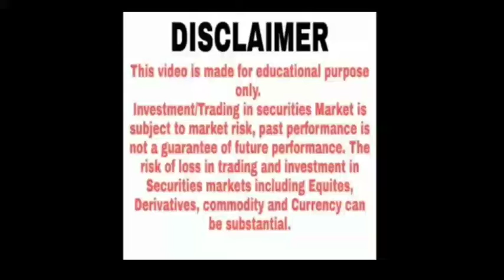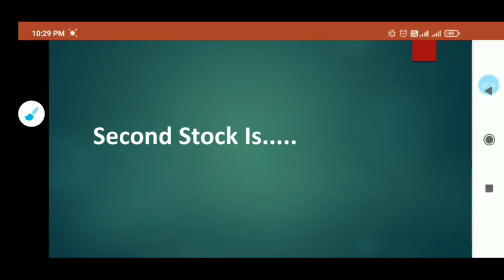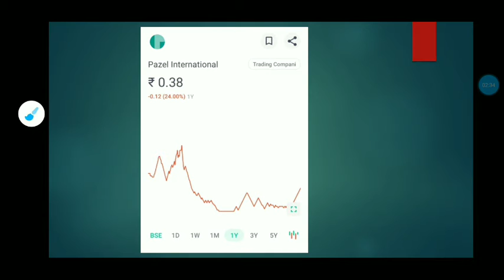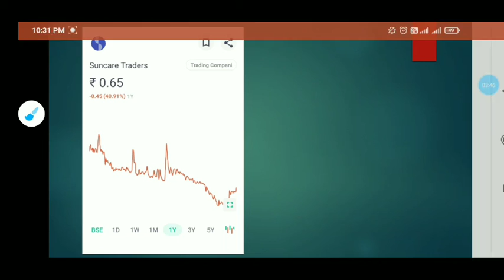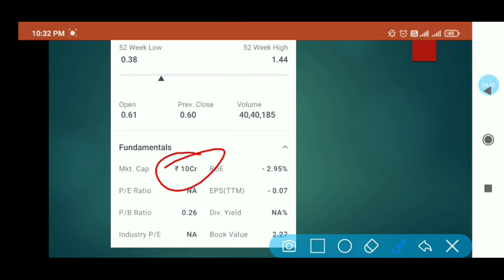PENNY STOCKS TO BUY NOW | BEST PENNY STOCKS TO BUY NOW IN 2021 | PENNY SHARE | Part-1